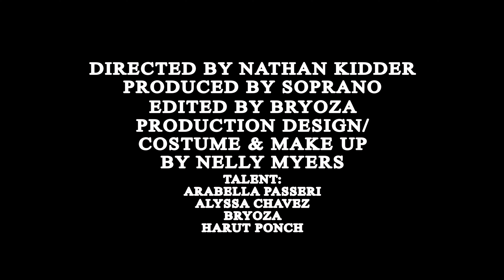TOMMY TK - CAN'T LOSE (Official Music Video)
TOMMY TK

Directed by Soprano Media
Edited by BRYOZA